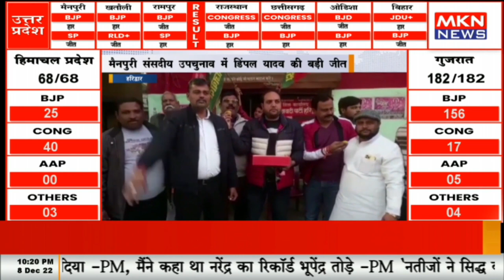हरिद्वार - मैनपुरी संसदीय उपचुनाव में डिंपल यादव की बड़ी जीत, हरिद्वार में सपा कार्यकर्ताओं ने मनाय